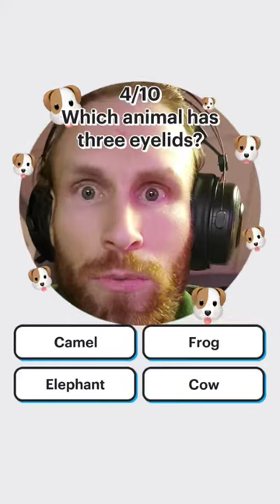Let's Test My Random Animal Knowledge :)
Let's test my random animal knowledge shall we. I love animals and learning about them. Animals fascinate me and are a must in my life.